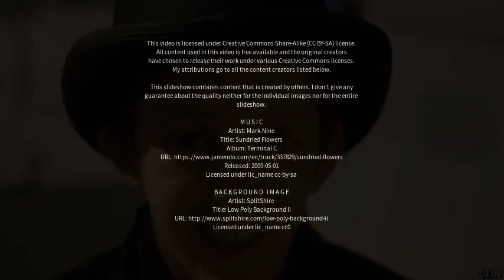Best places to visit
Best places to visit - Bargoed (United Kingdom) Best places to visit - Slideshows from all over the world - City trips, nature pictures, etc.